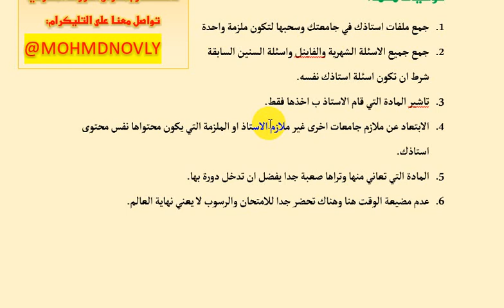كيف تراجع دروسك للدور الثاني؟ قسم اللغة الانكليزية/ محمد نجم النوفلي